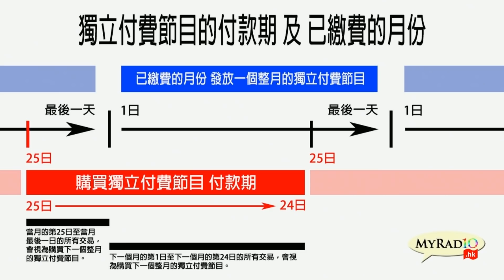黃毓民 毓民踩場 191226 ep1153 p3 of 5 「和中」國民黨員 損害韓國瑜選情 MyRadio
「和中」國民黨員 損害韓國瑜選情